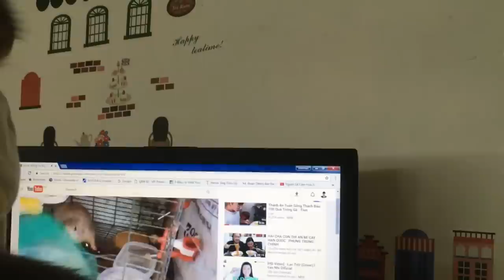Con Voọc Thích Xem Clip Cứu Động Vật - Tiun